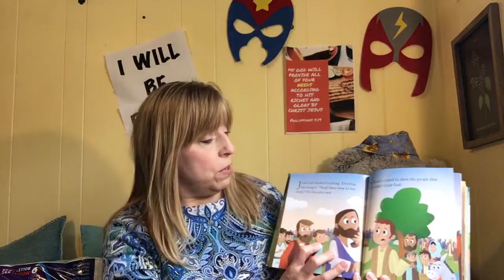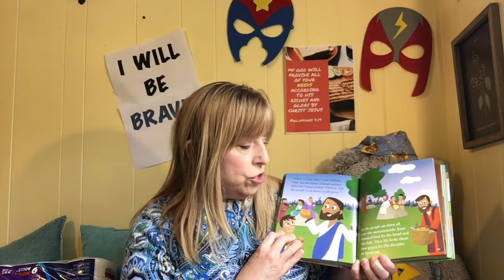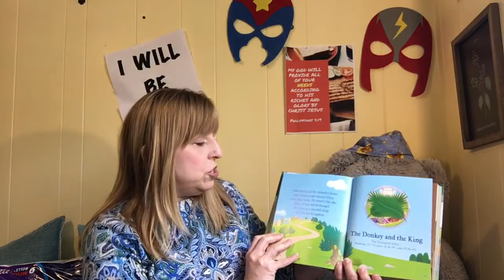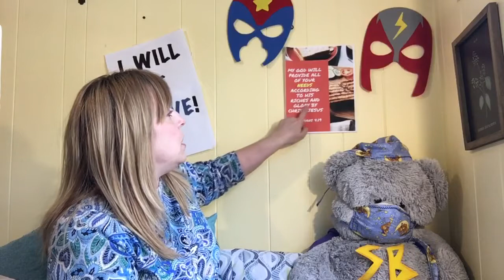Brook Hill UMC Children's Message for April 26, 2020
Shelly Evans of Brook Hill UMC in Frederick, Maryland reminds us that God provides all we need.